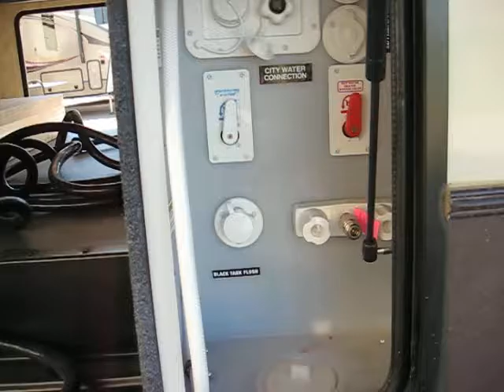2015 crusader 334 tan colour Medicine Hat RV